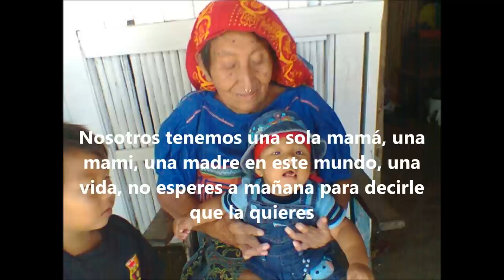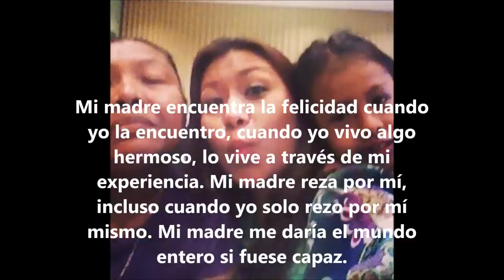Nana an sabedi (Mama me ama ) serenata día de la madre en kuna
serenata para dedicar a la mama,  en idioma kuna

Nuevo video para dedicar a las madre